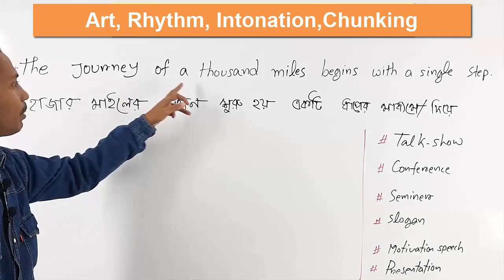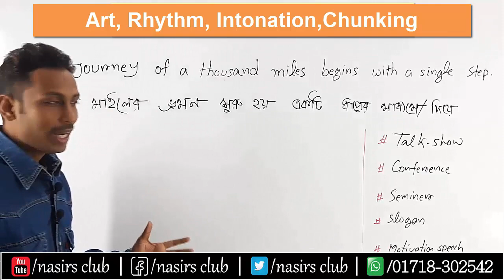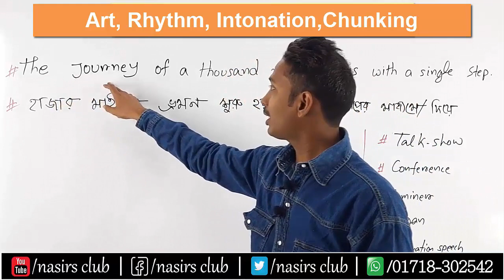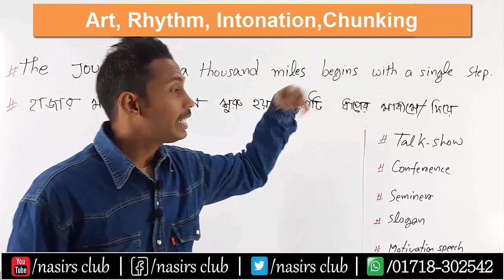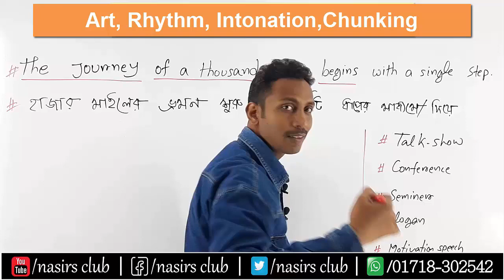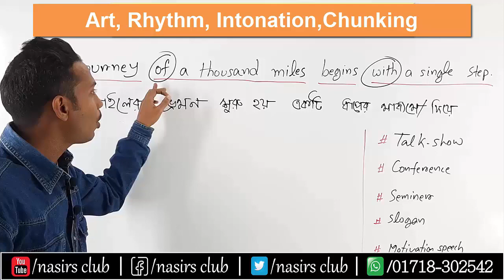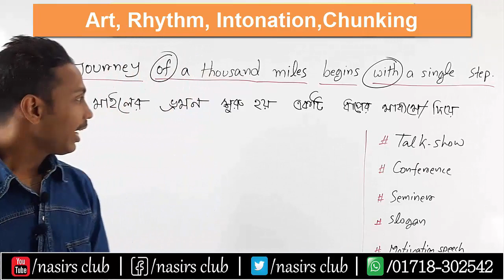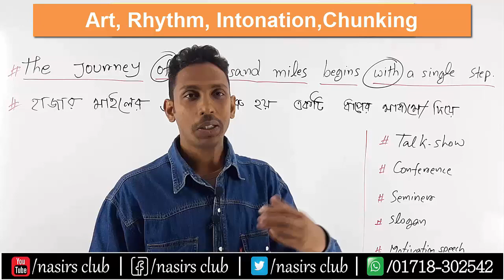Presentation Skill || ইংরেজি উপস্থাপনা হবে ইংরেজির মতই || বাংলিশ থেকে আর ইংলিশ নয়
ইংরেজি ভাষা শিখুন । এটি একটি Online ইংরেজি ভাষা শেখার Platform.

We teach:
English Spoken (Native English)
Grammar (Advance)